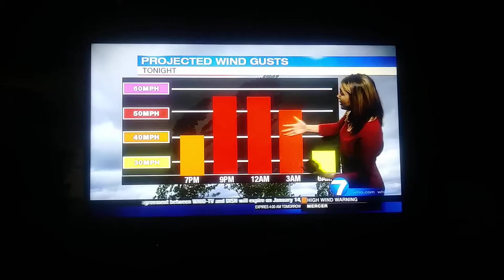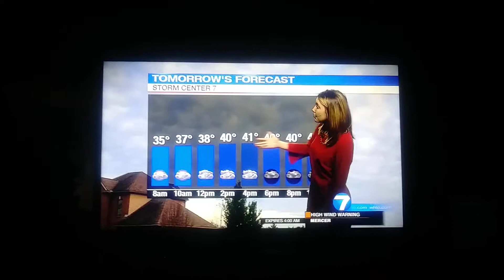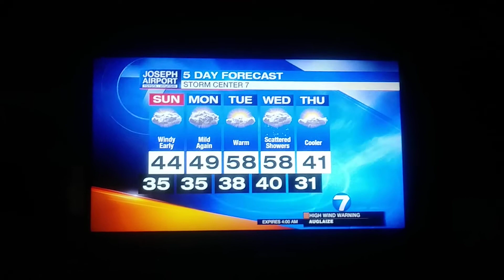Molly Coates weather update for Dayton Ohio whio t.v.